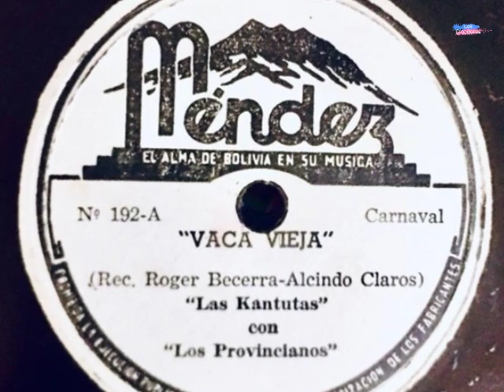Las Kantutas Vaca vieja Carnaval 1953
ROGERS BECERRA Y EL DÚO LAS KANTUTAS – VACA VIEJA (CARNAVAL)
Para grabar sus primeras creaciones musicales, el compositor beniano ROGERS BECERRA, en los años 40 y comienzo de los 50s, eligió al dúo más famoso y con mayor trayectoria en la canción nacional y en especial de la música oriental en el occidente, se trataba del dúo paceño LAS KANTUTAS, integrado por Irma Vásquez y Alicia Sáenz.
LAS KANTUTAS grabaron en Buenos Aires (Argentina), el año 1946, en el sello Odeón, por primera vez el taquirari MISTERIOS DEL CORAZÓN y después, en el sello nacional Méndez, varias otras canciones, entre ellas, en 1953, VACA VIEJA, uno de los pocos carnavales que compuso Becerra.
VACA VIEJA, es un hermoso carnaval con letra de ALCINDO CLAROS. Pero hay que reconocer que la mayor difusión y popularidad de esta canción se dio con la grabación que hizo el conjunto beniano LOS TAITAS, a comienzo de los años 70s.

Jorge Gil Suárez